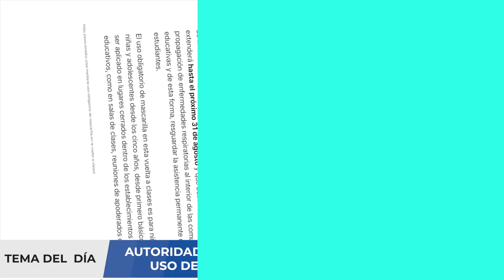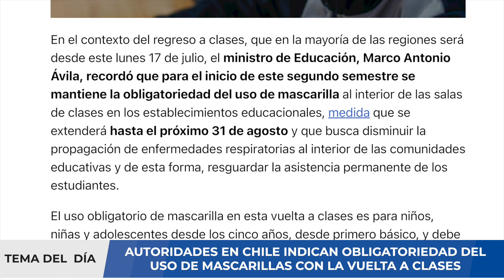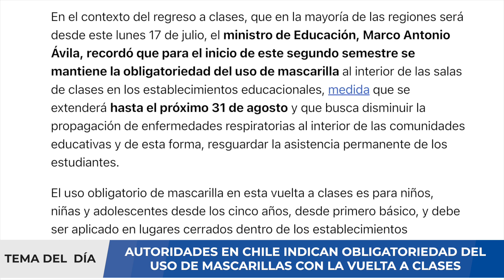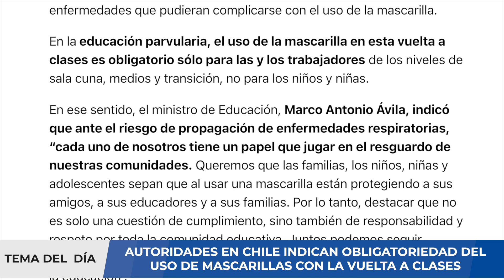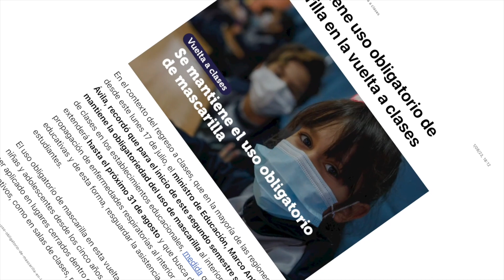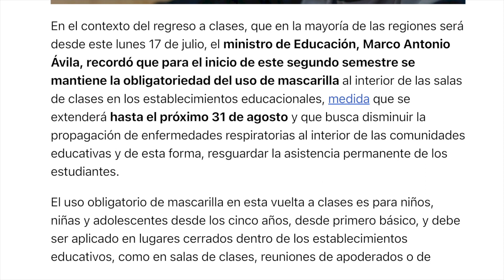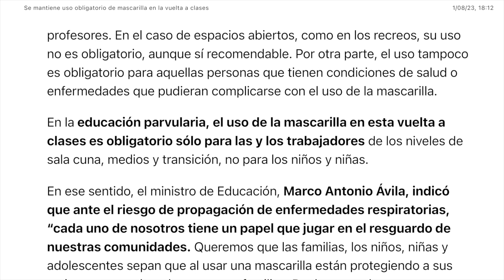¡CUIDADO! CHILE ANUNCIA LA PERMANENCIA DEL USO OBLIGATORIO DE MASCARILLAS POR VUELTA A CLASES !!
En el contexto del regreso a clases, que en la mayoría de las regiones será desde este lunes 17 de julio, el ministro de Educación, Marco Antonio Ávila, recordó que para el inicio de este segundo semestre se mantiene la obligatoriedad del uso de mascarilla al interior de las salas de clases en los establecimientos educacionales, que se extenderá hasta el próximo 31 de agosto y que busca disminuir la propagación de enfermedades respiratorias al interior de las comunidades educativas y de esta forma, resguardar la asistencia permanente de los estudiantes.

El uso obligatorio de mascarilla en esta vuelta a clases es para niños, niñas y adolescentes desde los cinco años, desde primero básico, y debe ser aplicado en lugares cerrados dentro de los establecimientos educativos, como en salas de clases, reuniones de apoderados o de profesores. En el caso de espacios abiertos, como en los recreos, su uso no es obligatorio, aunque sí recomendable. Por otra parte, el uso tampoco es obligatorio para aquellas personas que tienen condiciones de salud o enfermedades que pudieran complicarse con el uso de la mascarilla.

En la educación parvularia, el uso de la mascarilla en esta vuelta a clases es obligatorio sólo para las y los trabajadores de los niveles de sala cuna, medios y transición, no para los niños y niñas.

En ese sentido, el ministro de Educación, Marco Antonio Ávila, indicó que ante el riesgo de propagación de enfermedades respiratorias, “cada uno de nosotros tiene un papel que jugar en el resguardo de nuestras comunidades. Queremos que las familias, los niños, niñas y adolescentes sepan que al usar una mascarilla están protegiendo a sus amigos, a sus educadores y a sus familias. Por lo tanto, destacar que no es solo una cuestión de cumplimiento, sino también de responsabilidad y respeto por toda la comunidad educativa. Juntos podemos seguir construyendo ambientes educativos de cuidado para seguir reactivando la educación”.